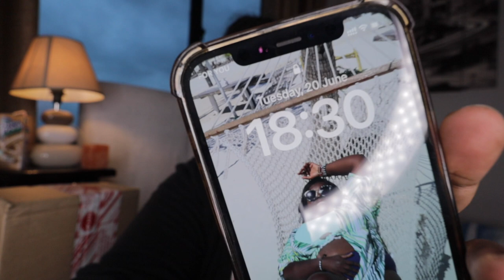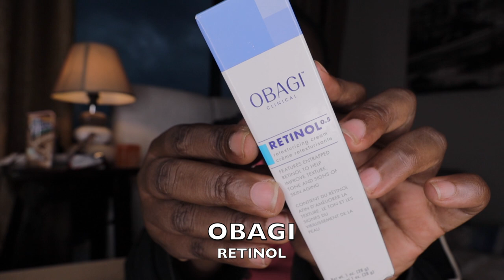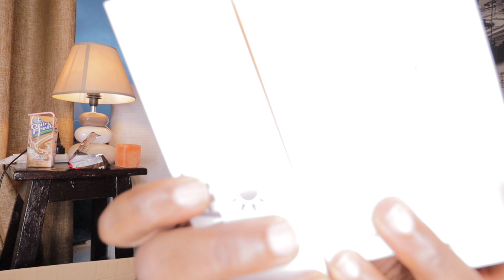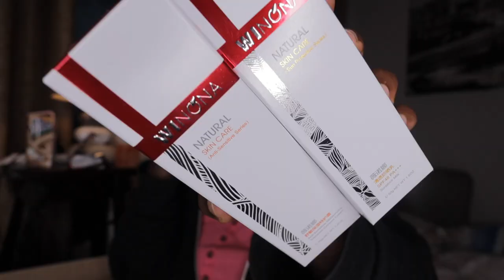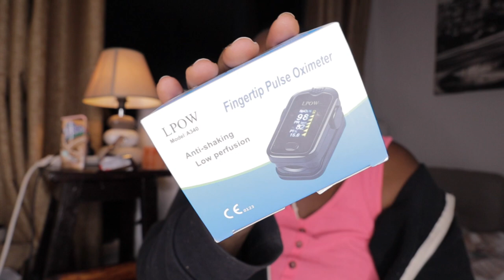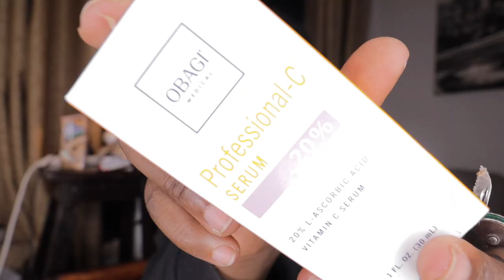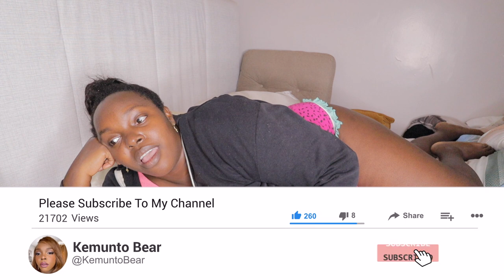Unbelievable this is my life😭Birthday Plans Ruined,New Huge PR UNBOXING SUMMER Skincare,clothing set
Chit chat! life update | cant believe this is my life ,emotional ,dreams come true & more!everything shown/mentioned is linked below!

ABOUT
Hey there! My name is Kemunto (Plus size Kenyan Woman)and I am a global  based youtuber/vlogger. I make lifestyle travel videos -fashion videos,comedy cooking kenyan vlogs (nairobi vlogs) showing you a bit of kenya and what it is like to live in kenya. My channel is focused to help visually celebrate the richness, diversity & beauty of Africa. My main aim is  to grow the authentic African story  through my experiences that i share in my videos.I love traveling alot but you know traveling is not cheap that's why your donations &partnerships are highly appreacited.Beauty, Fashion, Lifestyle! Everything from Morning Routine, Get Ready with Me, and Fashion videos!Currently also I am on the road to lose weight & lead a healthier lifestyle ,I have documented each day workout videos, healthy food recipes.I am in no way a fitness guru just showing you if i can do this exercises you can too

kemuntobear